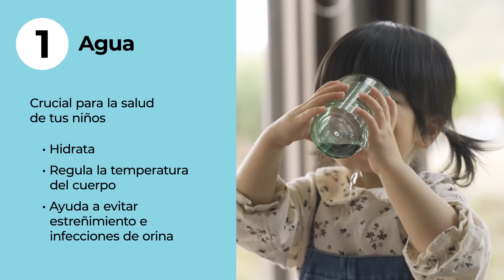Las mejores bebidas infantiles | Presentado por Horizon Organic Growing Years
Presentado por Horizon Organic Growing Years

Olvídate de las sodas y ofrece estas bebidas saludables e hidratantes a tus niños pequeños.